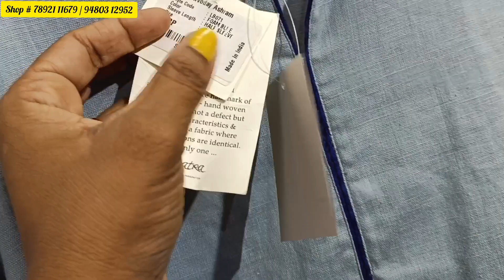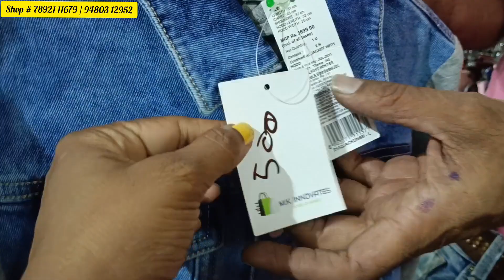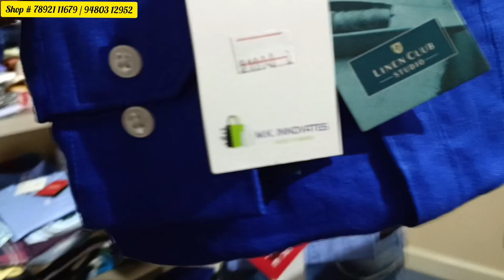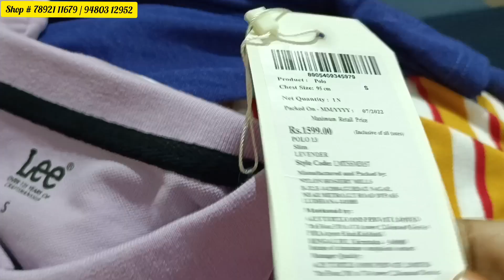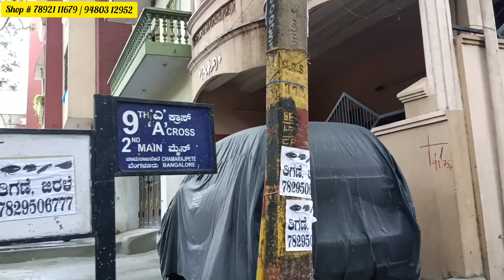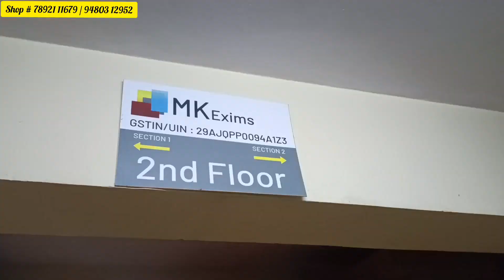Clothing Footwear Luggage Kidswear @ Chamarajpet Bangalore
M K Exims
115/7 M K House 2nd Main
9th A Cross, Chamrajpet
Bangalore- 560018

Opp kothi Park

Shop # 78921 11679 / 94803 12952